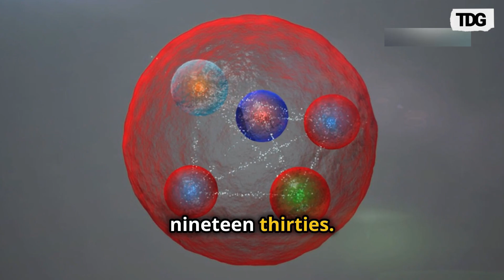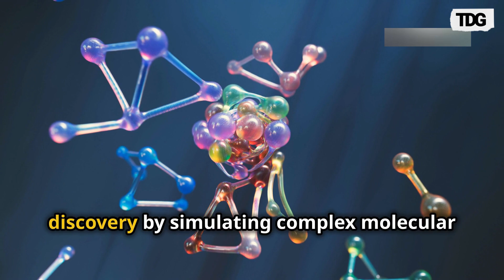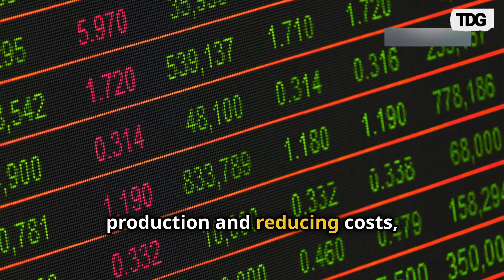Majorana 1: The Future of Quantum Computing Begins Now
Majorana 1 is a groundbreaking quantum computing chip designed to revolutionize technology with unprecedented speed, security, and efficiency, unlocking new possibilities in cryptography, AI, and scientific research